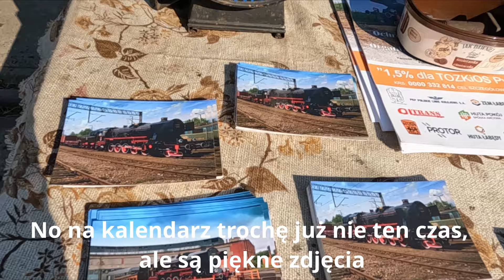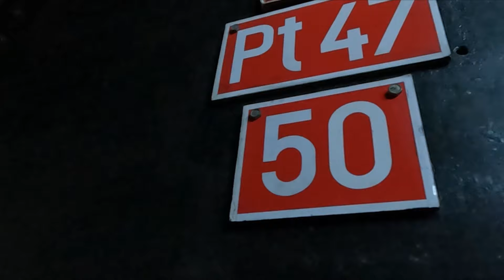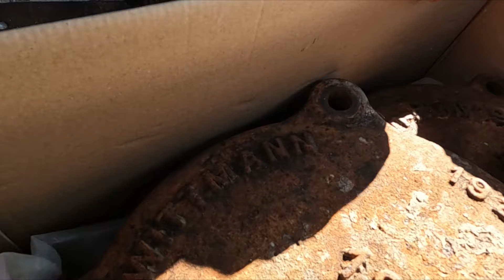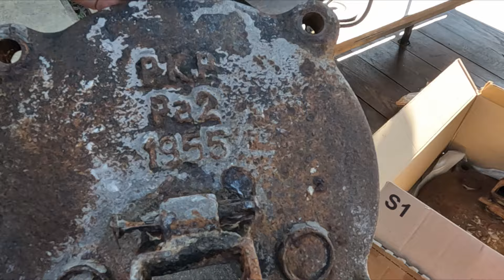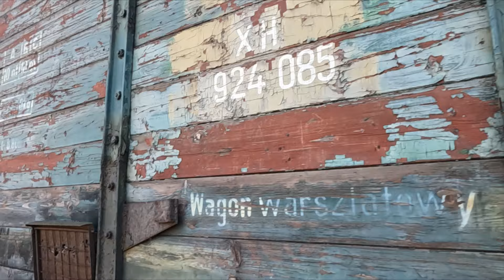Dostaliśmy prezent. Porządki w Skansenie.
Nowości i wiosenne prace w pyskowickim Skansenie.